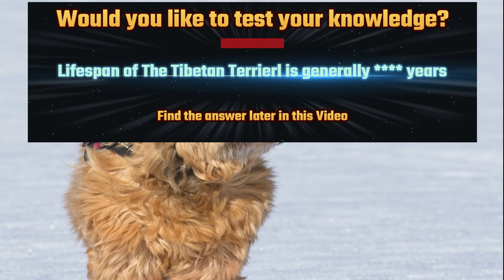Animals video | The Tibetan Terrier | facts about animals | general knowledge |educational video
Animals
Animals video
Animals
Animals general knowledge videos
videos of animals
facts video